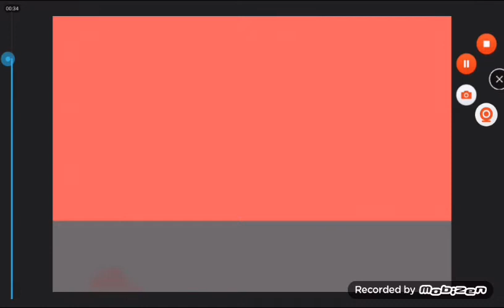Anomaly 794 vs anomaly 2001